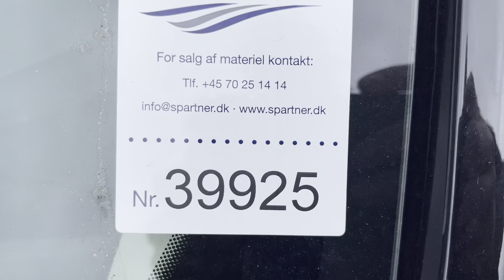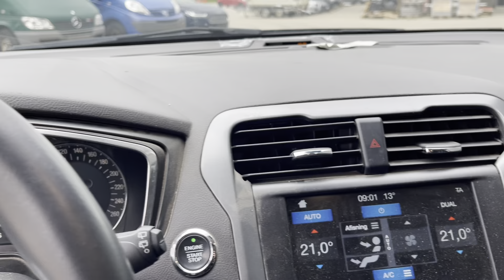B2B Auctions A/S / FORD MONDEO 2.0 Ecoboost (240 Hk) Stationcar Forhjulstræk Automatisk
FORD MONDEO 2.0 Ecoboost (240 Hk) Stationcar Forhjulstræk Automatisk